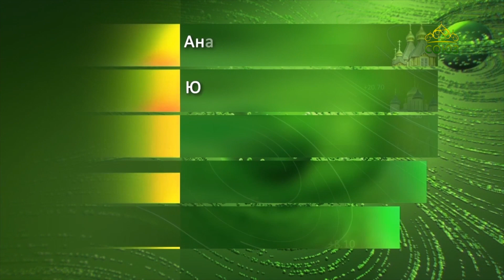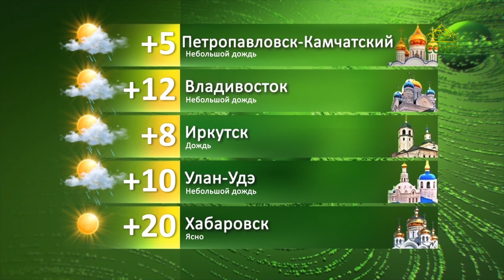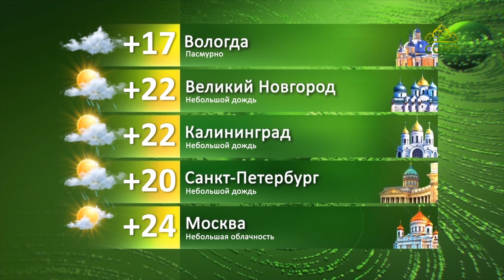Погода 8 июня 2021